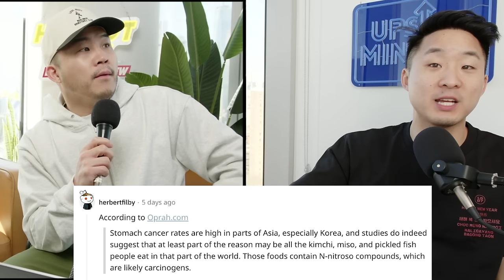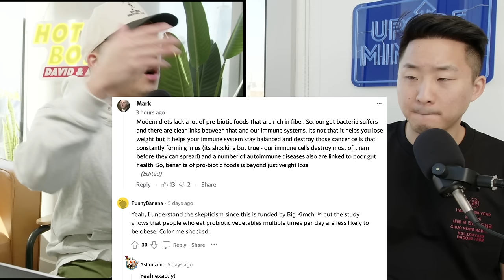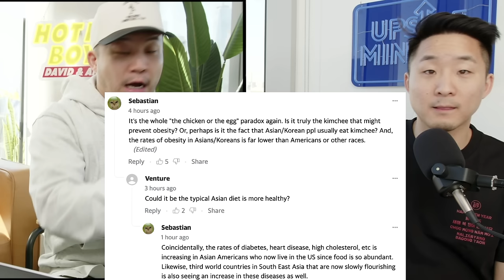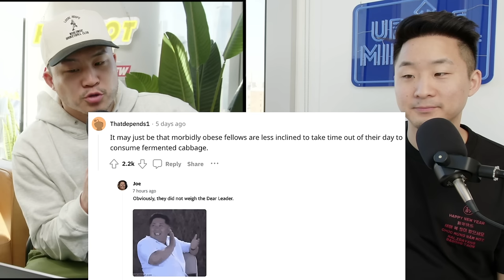Does Kimchi Cause Cancer OR Stop Obesity?